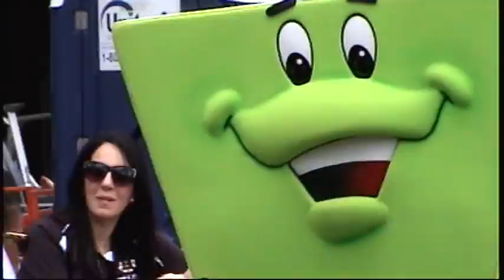TD BANK 2013 MAYOR'S CUP -KIDS & MASCOT RACE PT 2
TD BANK MAYORS CUP RACE FEATURING KIDS AGES 4-9
ALSO INCLUDES THE FAMOUS 'mascot race"

 TD Bank Mayor's Cup Festival 2013.

The TD Bank Mayor's Cup is a professional cycling race in the heart of downtown Boston! America's best teams and predominant criterium racers return to Boston to compete for $40,000 in prize money. Tight packs of pro cyclists ride to their limits as they sprint for cash bonuses, dive into sharp corners, and try to break away from the hungry pack in a classic course around City Hall. There's no better example of high-speed, spectator-friendly entertainment!
td bank mayor's cup criterium
TD BANK MAYORS CUP MENS CRITERIUM
WOMENS PRO CUP RACING AT TD BANK MAYORS CUP
TD BANK MAYORS CUP BOSTON.